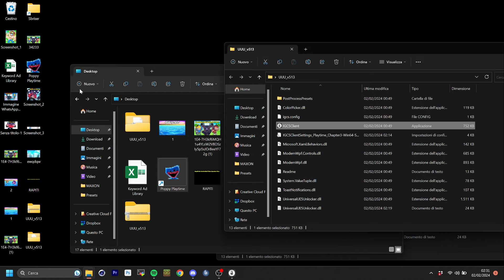HACKERO E TROVO ALTRI SEGRETI ASSURDI SU POPPY PLAYTIME CAPITOLO 3!